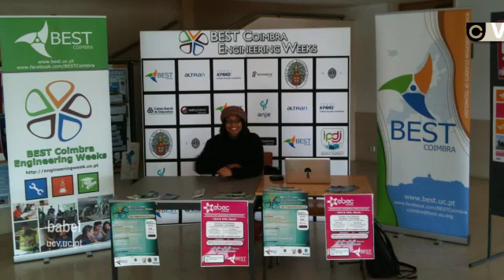Babel - Estudantes Ciência sem Fronteiras integram BEST Coimbra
Os estudantes do programa de mobilidade Ciência sem Fronteiras fazem cada vez mais parte das atividades organizadas pelo BEST Coimbra. O Ciência sem Fronteiras é um programa do Governo Federal que promove a consolidação, expansão e internacionalização da ciência e tecnologia, da inovação e da competitividade brasileira através do intercâmbio de alunos de graduação e pós-graduação e da mobilidade internacional.